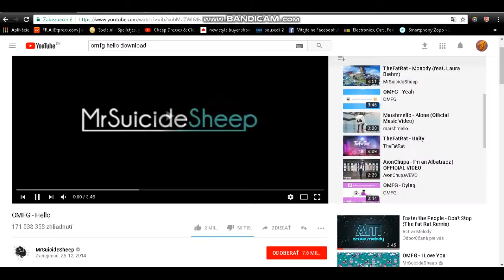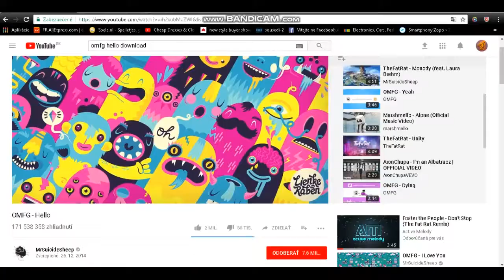Special za 12 odberatelov